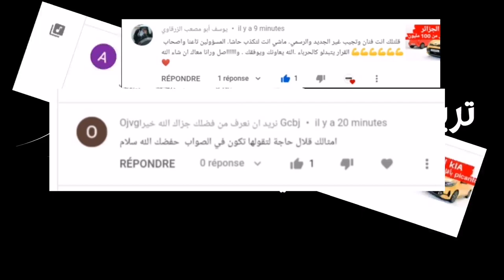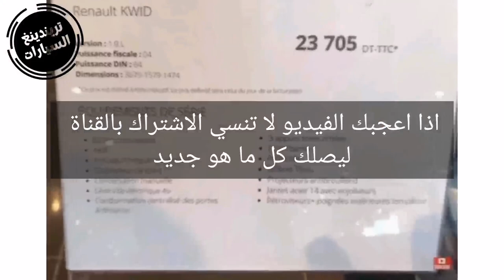رونو تخفض سعر رونو كويد الى 115 مليون سنتيم